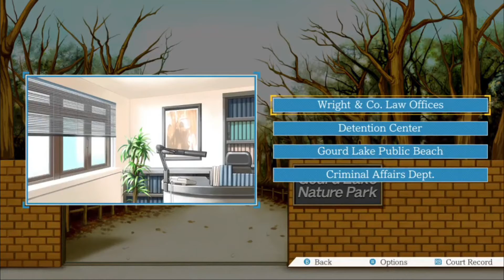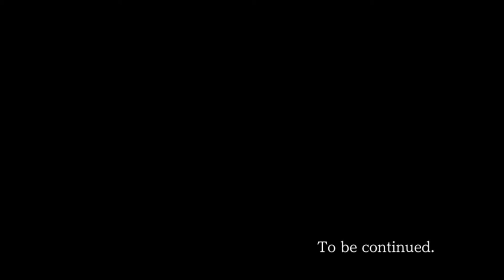Phoenix Wright Ace Attorney Ep 4 Turnabout Goodbyes Part 2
Edgeworths accepted Phoenix help after finding out about his past